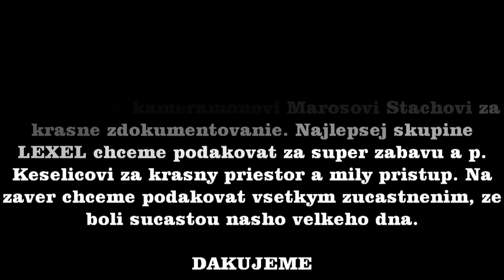Naša svadba Lenka a Miroslav cast 2